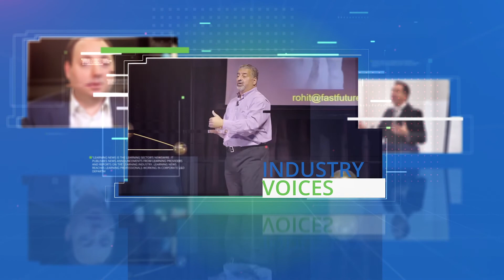Learning Leaders - Steve Dineen - Next generation learning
Learning News caught up with Fuse CEO Steve Dineen and asked him all about next generation learning, its adoption in L&D and whether, in 2018, organisations are ready for it